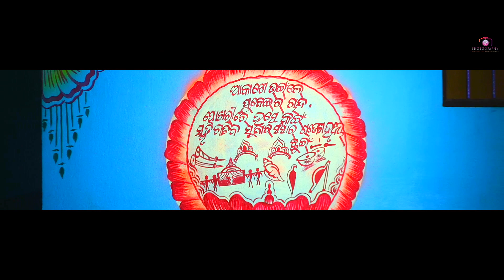BEST WEDDING HIGHLIGHT 2023 II RAJESH LOVE SMRUTIREKHA II PRESENT BY A.J PHOTOGRAPHY II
A.J PHOTOGRAPHY

JHATIADA,AMARDA,RASGOBINDPUR, MAYURBHANJ,757055
                   OUR SERVICE
Pre-wedding
Post-wedding
Cinematic Video
Baby Photography
Rice Ceremony
Model Photoshoot
Birth day PhotoshootPre-wedding
Post-wedding
Cinematic Video
Baby Photography
Rice Ceremony
Model Photoshoot
Birth day Photoshoot